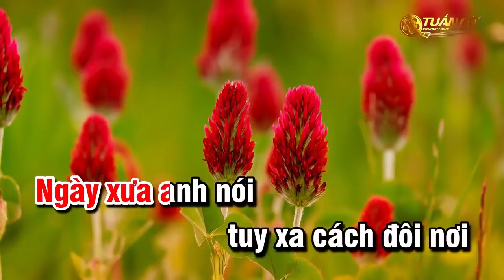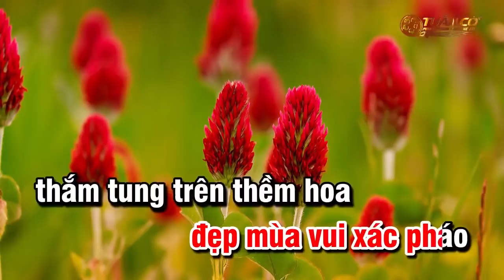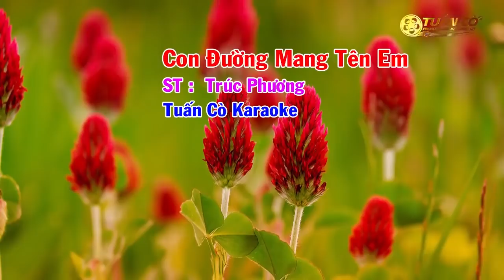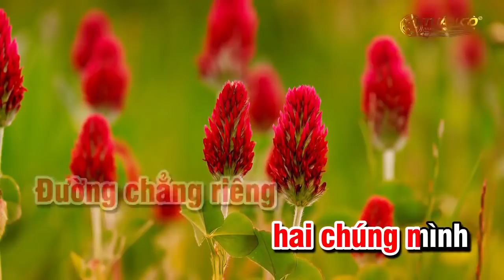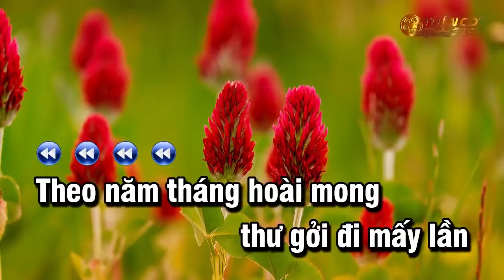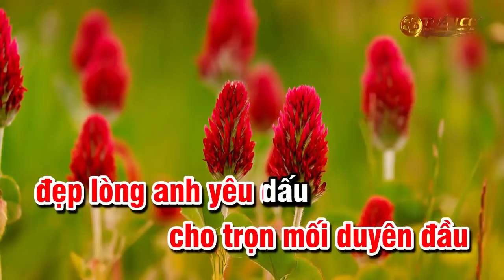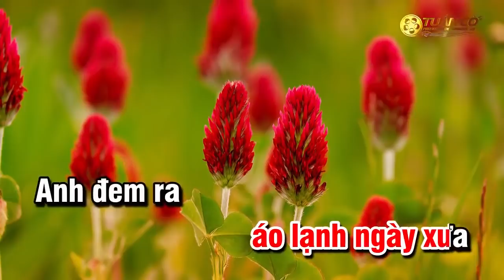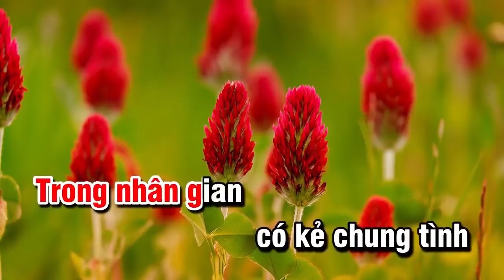Liên Khúc Bolero Nhạc Sến Karaoke Tone Nữ Tuyển Chọn | Ngày Xưa Anh Nói | Đừng Nói Xa Nhau